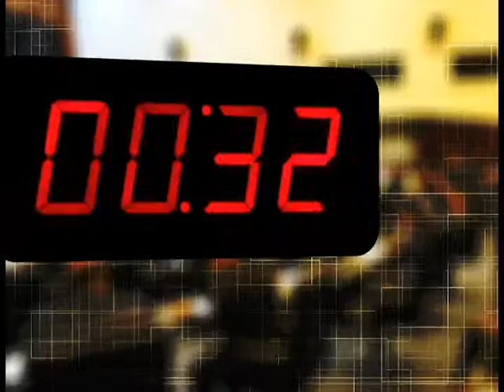Minuto do Deputado - Wilmar Reichembach